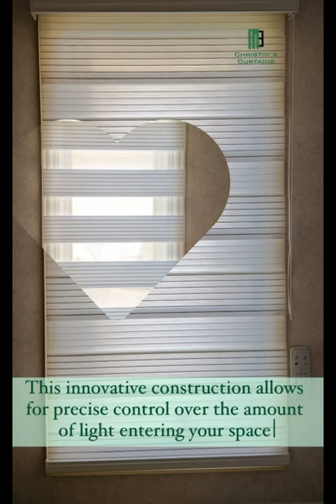Why zebra blinds help regulate light?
Zebra blinds offer a unique design that consists of alternating sheer and solid fabric panels.
This innovative construction allows for precise control over the amount of light entering your space.
By adjusting the position of the panels, you can easily achieve the desired balance between natural light and privacy.
Whether you want to enjoy the sunlight streaming in or create a cozy, dimmed ambiance, zebra blinds provide a versatile solution for light regulation.
💠Christin’s Curtains Sales & Manufacturing ⁣⁣⠀⁣⁣⠀⁣⁣⠀
🏙️Window Fashion ⠀⁣⁣⠀⁣⁣⠀
🗺️We speak En, Ru, Ro, Ukr